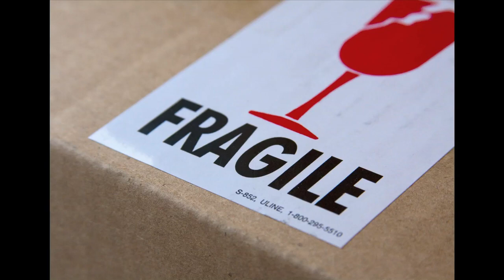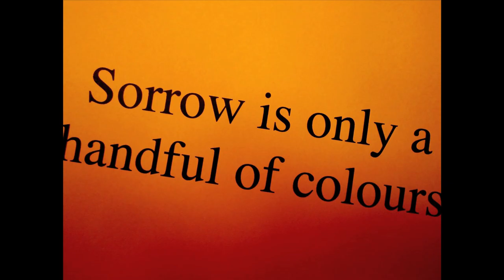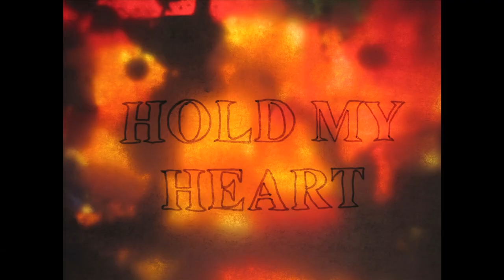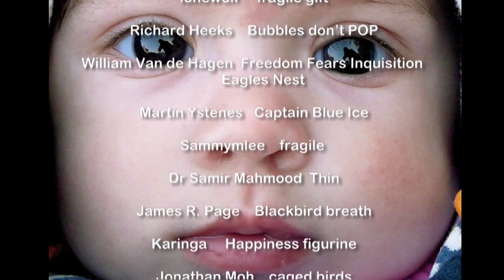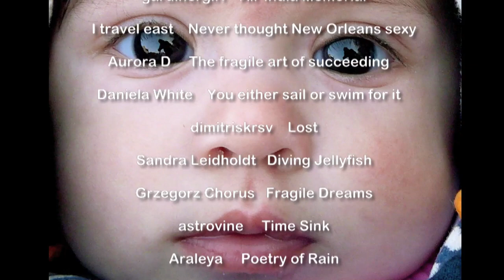FRAGILE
I wrote this to capture the absolute beauty of our planet.